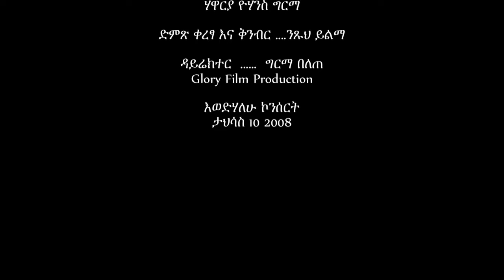'Bezih Alem' Samuel Negussie New Amazing Live Worship Mezmur 2016 Official Video